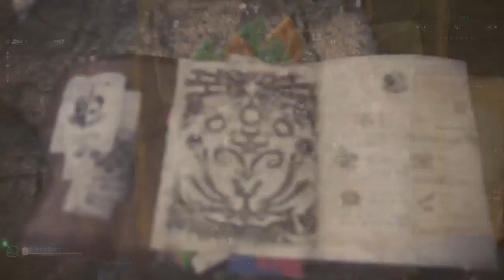MHW: Fighting The Last Airbender